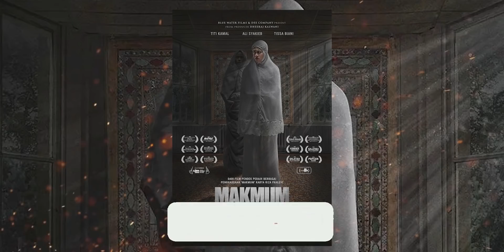Kanzem Ghost | Hindi Voice Over | Film Explained in Hindi/Urdu Summarized हिन्दी | Proper Horror